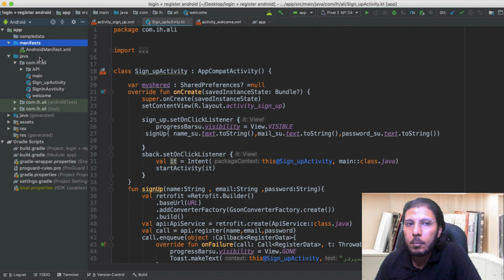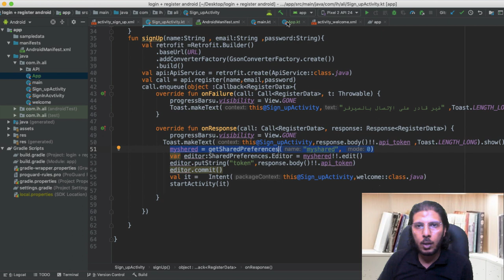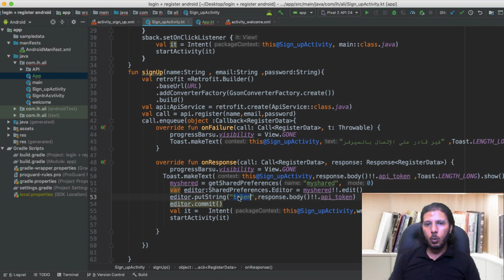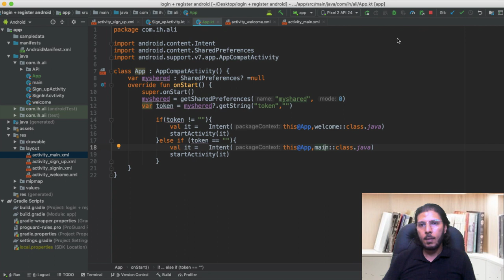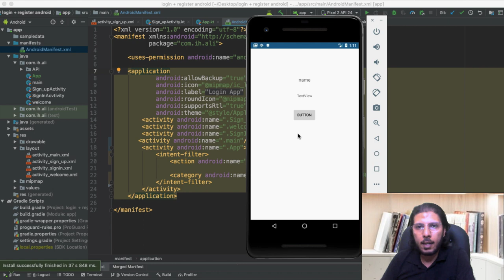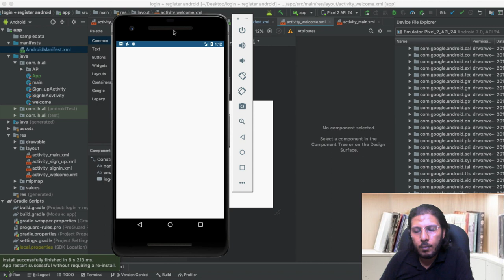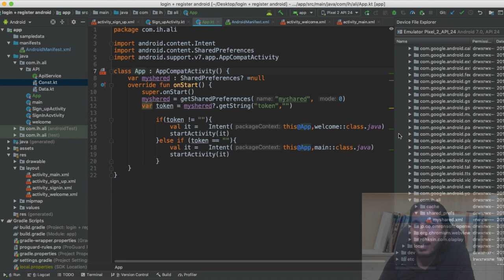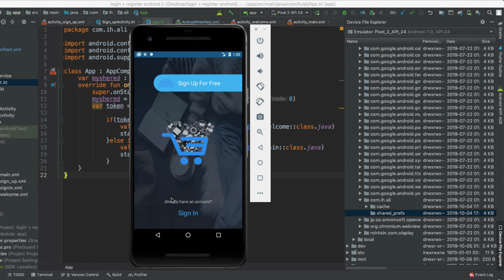70 إنشاء Class للتحقق من حفظ الـ Token في الآندرويد بلغة الكوتلن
في هذا الدرس ستتعلم كيفي إنشاء Class للتحقق من الـ  Token عند فتح البرنامج
في android بلغة الكوتلن
ــــــــــــــــــــــــــــــــ
رابط الكود المستخدم في الشرح